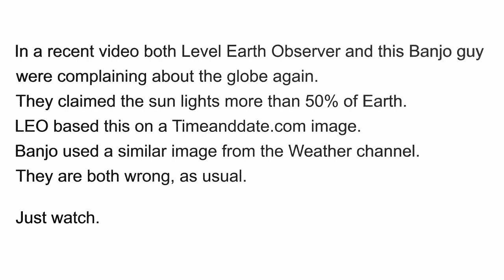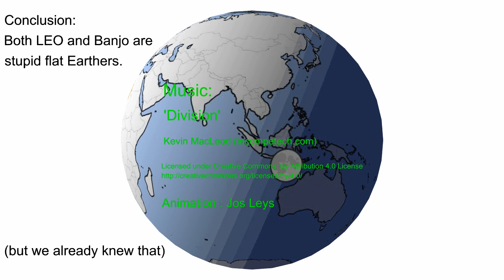L.E.O. and Banjo stupid?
Both Level Earth Observer as Banjo published a vid claiming that the sun lights up more than half the Earth, so the Earth cannot be a sphere.

What a pity that their vids are nothing but nonsense.

My count of channels that have banned me has gone up to 113.
Of course, that list includes LEO and Banjo.